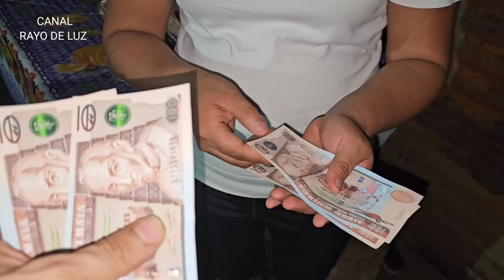Enferma; aun así, ayuda al prójimo! Esta otra madre tiene un futuro incierto con sus hijos! Ayuda🙏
Gracias al apoyo de:

Ernestina Pérez

Grupo G6❤️